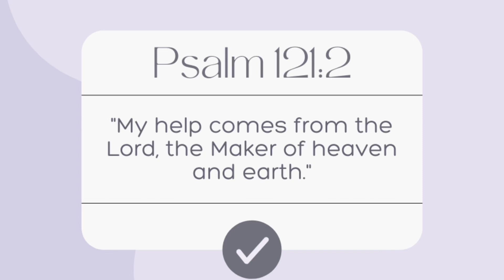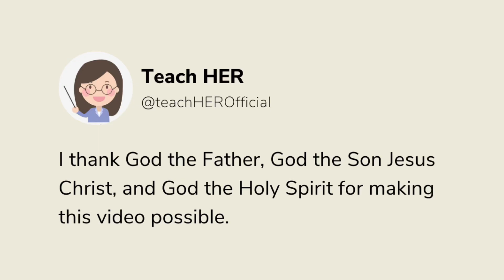Wag maniwala na #1 si Duterte sa pagka-senador sa 2025 election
Hindi totoo ang pinalabas na survey ng Publicus Asia na #1 daw si Duterte sa pagka-senador sa 2025 Mid-term election.